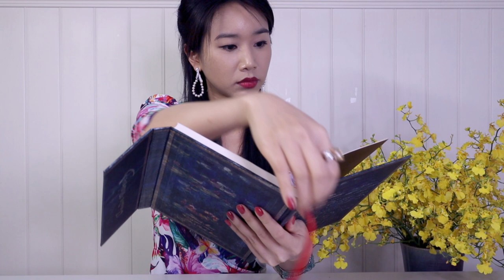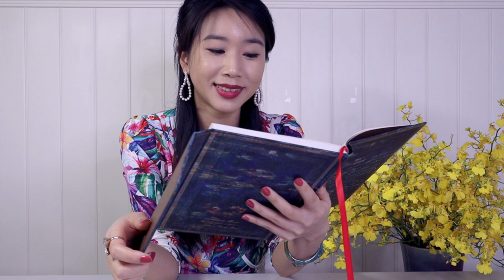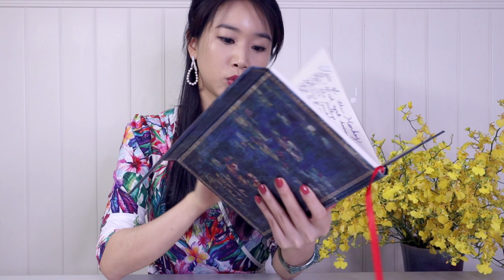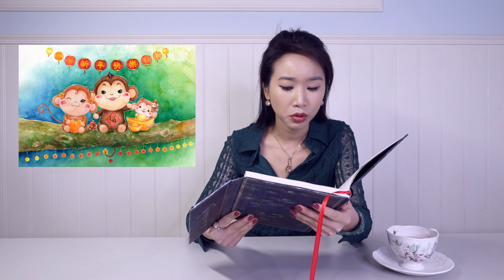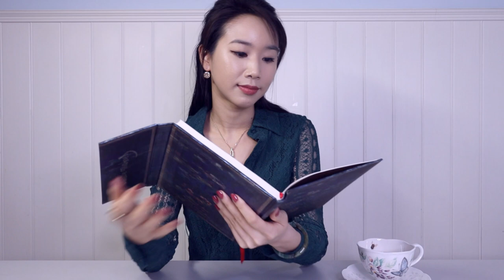How to not lose yourself in other people's advice | The Visual Illiterate [中字]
In this video, I elaborate on the meaning and the making of my painting Year of the Monkey, the piece that started my Chinese Zodiac series. I talk about how I struggled to differentiate between being open-minded or pandering to other people's opinions, between staying true to myself or being plain stubborn. It was through the making of this painting that the differentiation became clear, and I learnt how to receive advice while still maintaining my point of view.

Hello, I'm Vi, and I'm a watercolour artist who has a pug that looks adorable in clothes.
Vi & Wang Wang // the visual illiterate

Here are some related videos that may interest you:
In this video, I use my painting A Woman's Heart: Falling in Love as an example, to demonstrate how writing factors into my painting to generate a more nuanced creative process.

This video is an introduction to my beginnings as an artist, the relationship I have with art, and the transformative power that art can have on emotional growth.

IF PAINTINGS COULD SPEAK is a video series that gives voice to the musings and deliberations, the queries and reveries, which gradually take on shape, color, and value until they morph themselves into the painting you see today.

Music // Frozen in Love - Aakash Gandhi